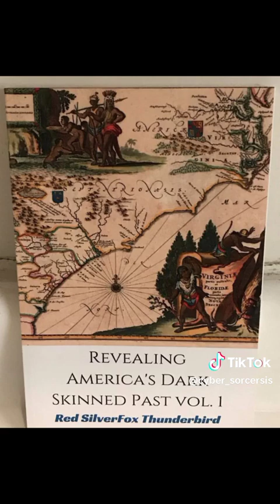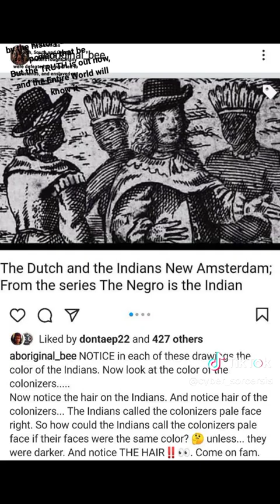That’s The Power Knowing U R The Original Autochthon Aboriginal Original American Indian 🪶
We was always here & Written out of History & Now We R Rewriting History with The Truth and Facts that we was always here we are debunking the lies & providing receipts Know Your Tribes I Do Cherokee Blackfoot Mohegan Mohawk Yamassee Choctaw Seminole Feathers 🪶 Up